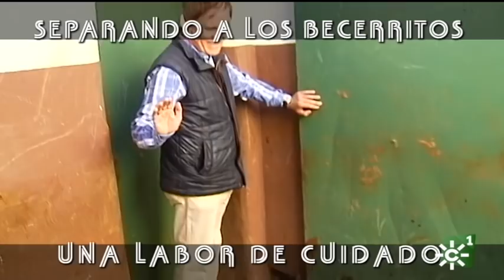Toros de Reservatauro: separando a los becerritos, crotales de embiste | Toros desde Andalucía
Toros para todos asiste a la separación de becerritos de las vacas madres de la ganadería Reservatauro de Ronda (Málaga). Destete en corrales previo al traslado a la sierra para cobijarse del frío del invierno.
Finaliza el traslado de vacas y becerros a corrales junto a la parada de bueyes. Aquí el ganadero tiene que separar a las vacas mayores, ya paridas, de las jóvenes sin becerritos. Las vacas madres y sus becerros van a un cerrado a la montaña como destino invernal. El monte cobija a los becerritos del frío y la lluvia. Las vacas jóvenes sin becerritos se dirigen a otro en la sierra. También hay que acrotalar en corrales. Rafael Tejada le pide ayuda a Enrique Romero para ponerle el crotal a un becerrito. Curiosa estampa la del becerrito bravo arrancándose al ganadero, al presentador y al cámara mientras estos se mantienen fijos, sin moverse, quietos "como un palo" aguantando el embiste del animal irritado. Finalmente Enrique Romero y José María, operador de cámara, salen de corrales intactos.
Reportaje: Traslado a la sierra cobijándose del frío 1/2.
Reportaje: Separando a los becerritos: una labor de cuidado 2/2.

Interviene: Rafael Tejada (ganadero ganadería Reservatauro).
[Programa “Toros para todos”. 12 de marzo de 2017. Canal Sur Televisión]

Presenta y dirige Enrique Romero
Realizador Valentín Frontela

12/03/2017